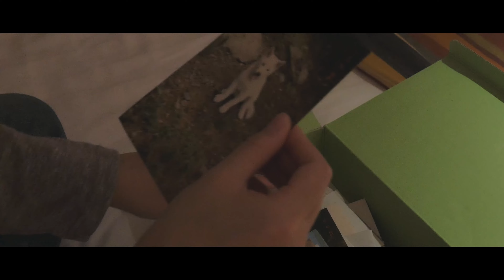[M/V] Jainebel (자이네벨) - I Need Your Mind (그대가 필요해)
Artist : Jainebel
Album Title : I Need Your Mind
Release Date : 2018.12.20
Genre : Ballad

Jainebel consisting of Lua and Songfrang is a project team that put their emotions and dreams into their own music and videos.

‘저들의 별 (Their Star)’을 의미하는 자이네벨 (Jainebel)은 루아 (Lua)와 송프랑, 이 두 사람의 감성과 꿈을 음악과 영상에 담아내는 프로젝트 팀이다.

이번 [그대가 필요해] EP 앨범에는 신곡 4곡과 Instrument 1곡이 실려있으며, 제주와 서울, 중국에서 직접 촬영하고 제작한 총 3편의 뮤직비디오도 함께 선보인다. 뮤직비디오는 곡마다의 감성과 분위기를 고려하여 서로 다른 콘셉트(concept)의 스토리로 잘 풀어내었으며, 이는 듣는 즐거움과 보는 재미를 동시에 가져다준다.

앞서 자이네벨이 발매한 첫 번째 싱글 ‘주르륵’에서 비 내리는 숲을 생동감 있게 그려낸 김동하가 다시 한번 [그대가 필요해] EP 앨범의 전체 편곡을 맡으며 음악적 완성도를 높였다. 모든 마음 속 세상이 평화롭기를 바라는 자이네벨의 마음이 담긴 음악과 영상, 이 둘의 시너지가 기대된다.

[Track List]
1. 나는 너를
홀로 남겨진 시간에 문득 떠오르는 얼굴들. 혼자 있어도 외롭지 않도록 늘 그 자리에 있어주는 사람들에 대한 마음을 담은 노래이다. 곡의 중반부에 피아노에서 기타로 연결되는 솔로연주는 ‘함께 보낸 즐거웠던 시간을 추억하는 모습’을 산뜻하게 풀어낸다. 또한, 게임을 소재로 한 위트 있는 뮤직비디오가 노래의 시각적인 재미를 더한다.

Composed by 송프랑 / Lyrics by 루아 (Lua) / Arranged by 김동하
Guitar 홍준호 / Bass 김왕준 / Piano 김동하
Vocal 루아 (Lua), 송프랑
Chorus 루아 (Lua)

2. 그대가 필요해 *TITLE
늘 혼자라고만 생각했던 화자가 ‘그대’라는 존재를 인식하는 순간의 마음을 담았다. 방 안에서 외로이 독백을 하는듯한 도입부를 지나면 템포가 빨라지면서 여러 악기와 신비로운 패드 사운드가 어우러져 나오는데, 이것은 마음의 변화가 일어나면서 평범했던 모든 것들이 새롭게 보이는 현상과 함께 ‘관계 속에서의 온기와 사랑’을 바라는 간절한 마음을 잘 표현하고 있다.

Composed & Lyrics by 송프랑 / Arranged by 김동하
Vocal 루아 (Lua)
Chorus 루아 (Lua), 송프랑

3. 달밤에
곁에 있을 때는 미처 몰랐던 행복과 아름다움을 새삼스레 깨닫게 되는 순간이 있다. ‘달밤에’는 힘겨운 하루 속에서도 내 곁의 소중한 사람들과 함께 하는 것이 얼마나 행복한 일인가를 노래한다. ‘사랑하는 사람과 함께 걷는 길’ 이보다 더 아름다운 길이 있을까.

Guitar 홍준호
Vocal 루아 (Lua)

4. 눈이 간다
‘눈을 보낸다’, ‘눈이 간다’라는 가사가 인상적인 이 곡은 사랑하는 사람을 떠나 보내고 긴 겨울을 견뎌 보내야 하는 남겨진 사람들을 위한 노래이다. 특히, 클래식한 웅장함이 돋보이는 간주는 ‘눈’이라는 매개체를 통해 현실과 현실 너머의 세상이 끝없이 교류하는 듯한 느낌을 준다. 마치 눈이 하늘에서 내리다가 다시 하늘로 오르는 것처럼.

Composed by 루아 (Lua), 김동하 / Lyrics by 루아 (Lua) / Arranged by 김동하
Guitar 홍준호 / Piano 김동하 / Snare Drum 김동하
Violins 박승경, 김범구 / Viola 홍성원 / Cello 정혜림
Trumpet 김동하 / Trombone 이한진
Vocal 송프랑

5. 달밤에 (Inst.)

Composed by 송프랑 / Arranged by 김동하
Guitar 홍준호

[Credit]
Producer 김동하
Co Producer 루아(Lua), 송프랑
MIDI Programming 김동하
Vocal recording at TST MUSIC
Brass recording at GM Studio
Strings recording at Song Studio
Mixed & Mastered by 최남진 at 예음스튜디오
Cover designed by 루아(Lua)

Produced by 자이네벨
Directed by 송프랑
Location director 루아(Lua)
Shot by 루아(Lua), 송프랑
Edited by 송프랑